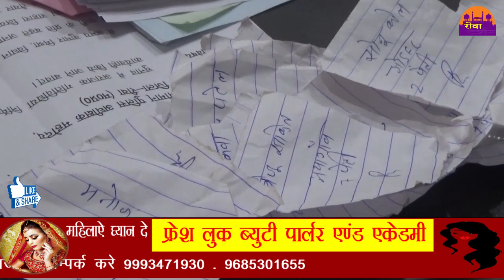अभय मिश्रा के आरोप का दिया जवाब मंत्री राजेंद्र शुक्ल ने